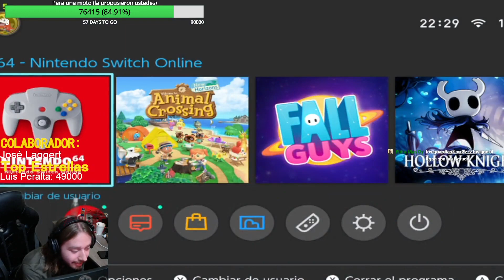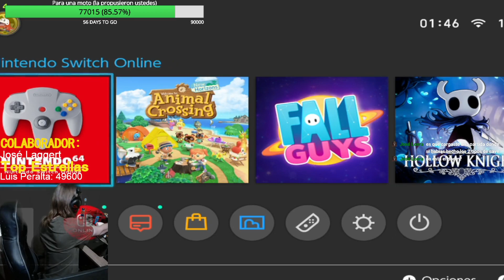TLOZ Ocarina Of Time Stream 1 Reviviendo nostalgia